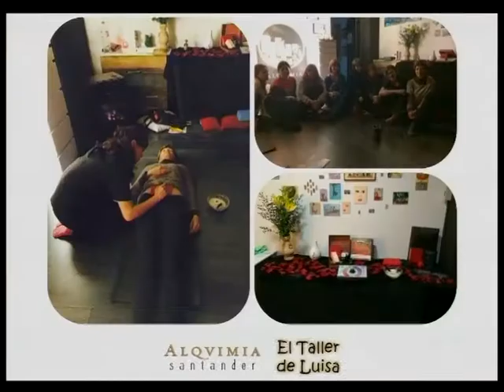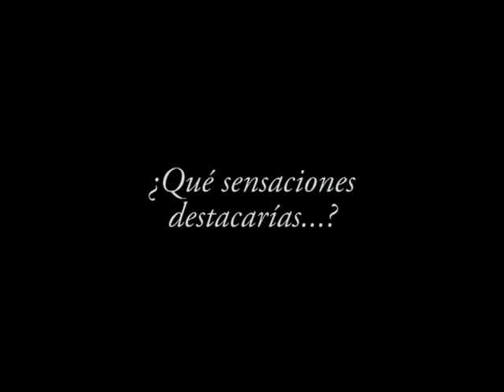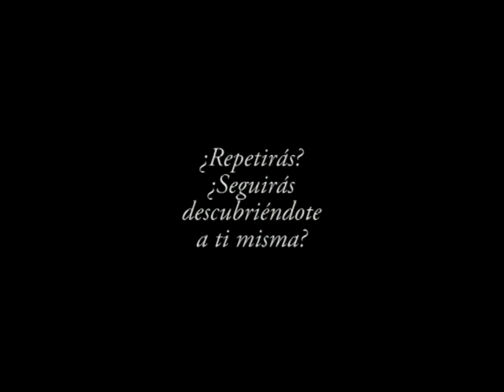ENTREVISTA LUISA CASTRO ALQVIMIA SANTANDER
Luisa Castro nos presenta sus talleres de empoderamiento femenino y su espacio Alqvimia Santander, único en la ciudad y ubicado en la c/ Magallanes 22, con productos de primera calidad.